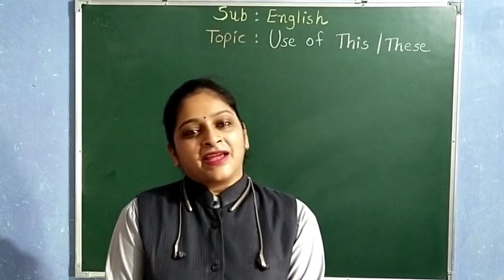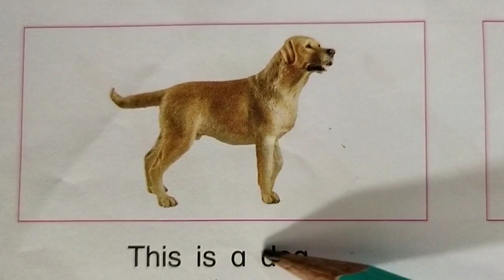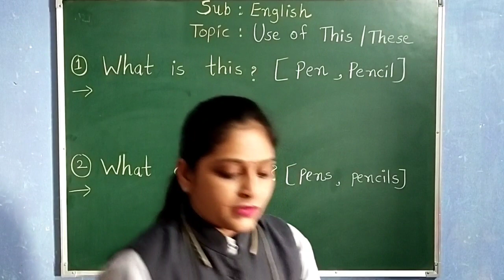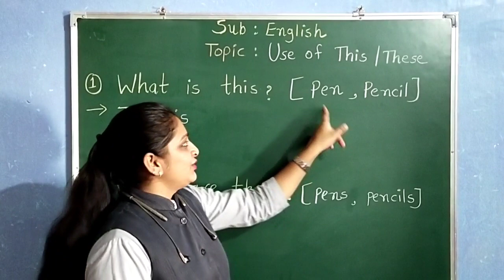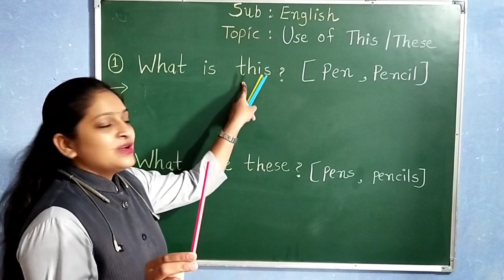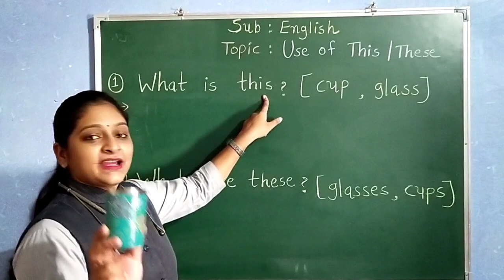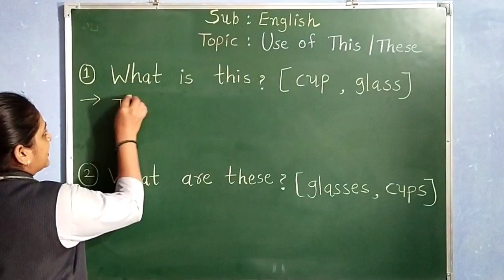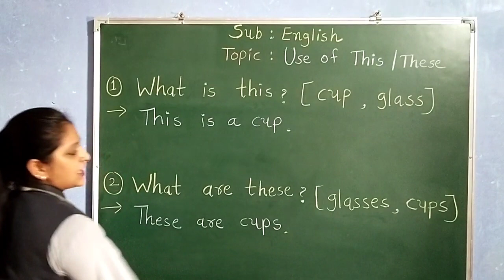GUJ MED STD 2 ENGLISH TOPIC USE OF THIS THESE PART 2